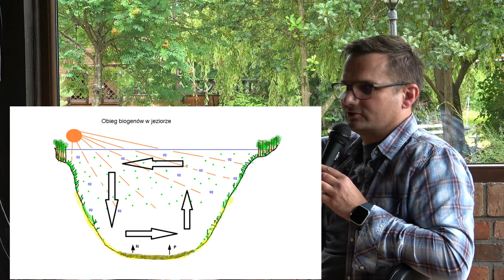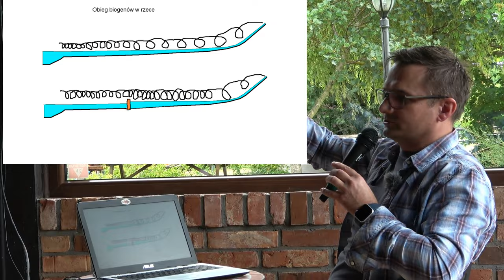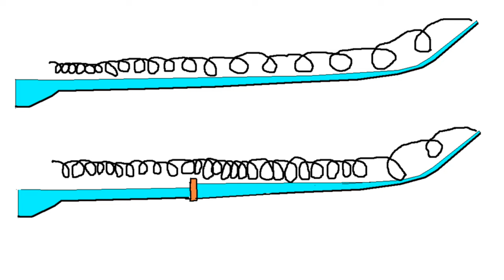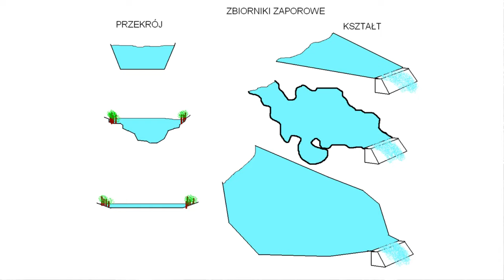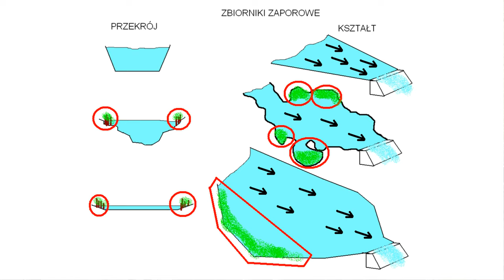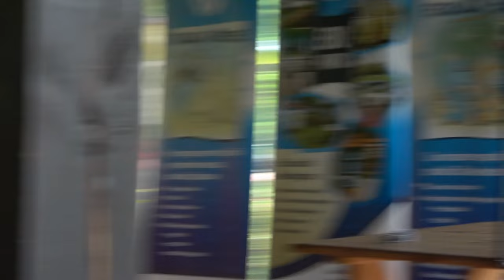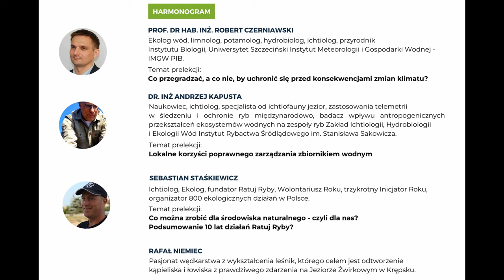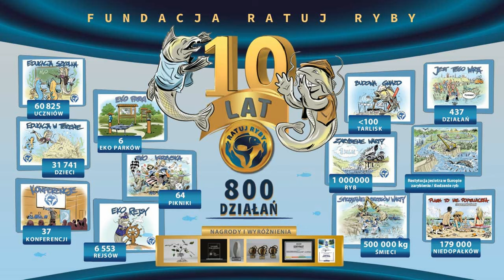Co przegradzać , a czego nie ... ? Część 1 prof. dr hab. inż. Robert Czerniawski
Pierwszy odcinek z I konferencji Ratuj Ryby, zorganizowanej przy okazji X Święta Ryby i Wody w Tarnowie.